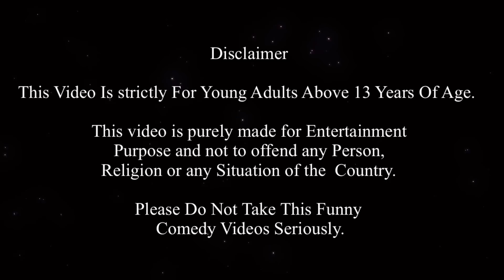மண்வாசனை - Episode 76 ஆற்றை கடக்கும் போது அடித்து செல்லப்பட்ட Vijay. | Classic Mini Food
00:00 மண்வாசனை - Episode 76 - ஆற்றை  கடக்கும் போது அடித்து செல்லப்பட்ட Vijay

03:10 Recommended Video

Sorry, Due to technical issues, couldn’t upload laptop video